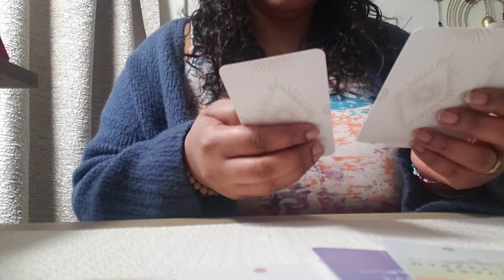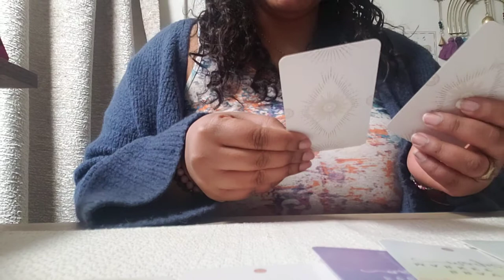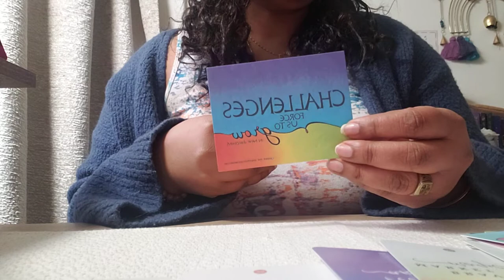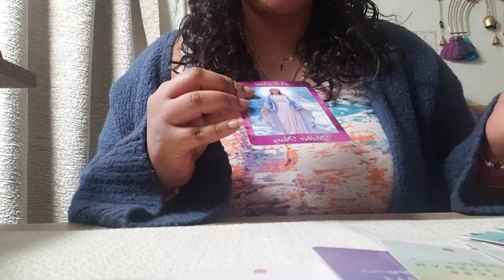Keeping Hope in Your Heart